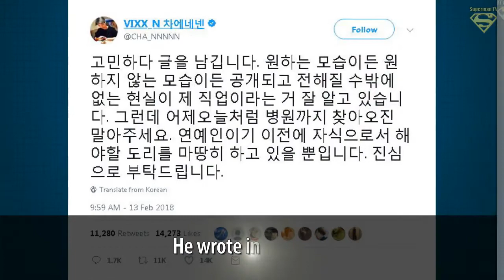VIXX's N vents frustration after sasaeng fans invade his mother's hospital room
VIXX's leader N vented some pent up frustration in a Twitter post on February 13.

According to VIXX fans, or Starlights, sasaeng fans went after N at a hospital, then even shared the location of the hospital with others, causing fangirls to clutter the hospital area where N was staying. Some sasaeng fans went as far as to uploading footage online of N watching over his ill mother's bedside.

◕ Top Trending Today :
► BTS Fans Think J-Hope Is Preparing To Drop His Mixtape ASAP.
► BTS talk about which activities they want to do on 'V' live this year
► BTS' 'DNA' & 'Mic Drop' Get Certified Gold by RIAA
► WINNER’s “Have A Good Day” was written/composed by Mino, likely about Ladies’ Code’s EunB.
► Netizen mistakes WINNER's Kim Jin Woo as Song Min Ho's girlfriend ?
► BTS records the highest copies of an album sold in Gaon history
► BTS, TWICE, EXO Top TIME Magazine’s List Of 6 Best K-Pop Groups
► Netizens argue over Red Velvet Yeri's recent laser harassment issue
► BTS tops the brand value ranking for boy groups in February + Wanna One and iKON follow
► Actor Lee Si Un talks about attending Taeyang and Min Hyo Rin's wedding and after-party
► Professional wrestler John Cena reveals he's a fan of BTS.